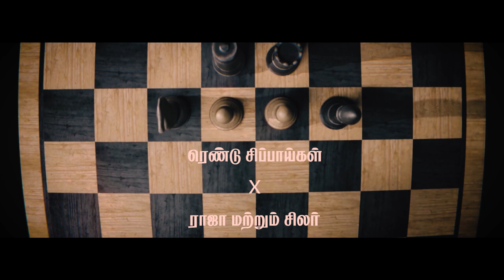Rendu Sippaigal | Comedy Thriller | Tamil short film | Smily Entertainment